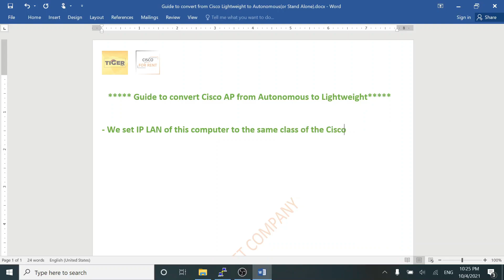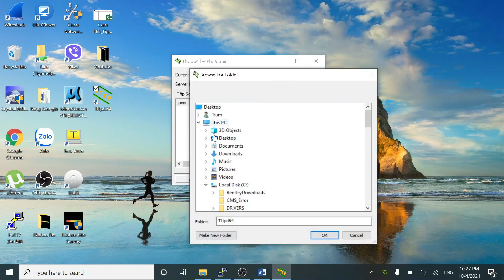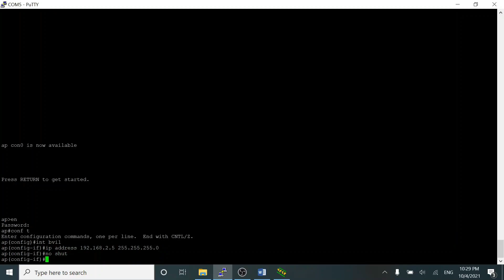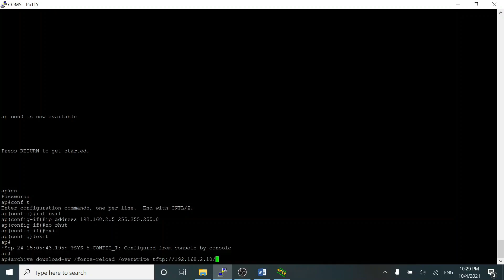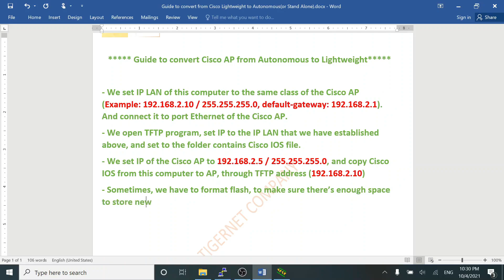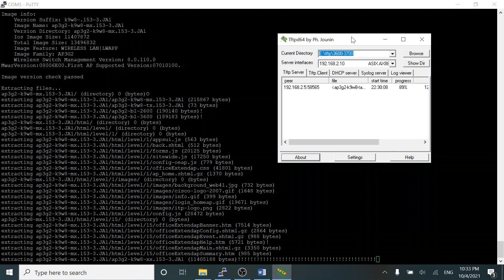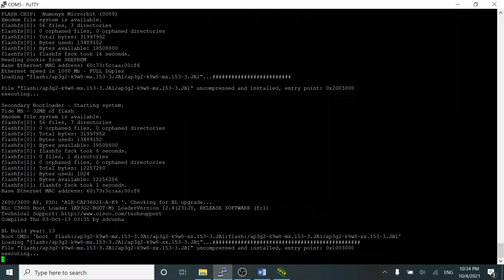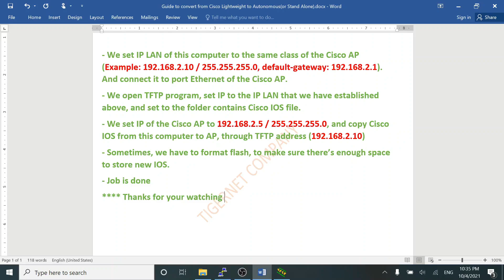Convert Cisco Access Point from Stand Alone or Autonomous, to Lightweight to run with Controller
Notice

- The process is done on real equipment Cisco Access Point AIR-CAP3602I-A-K9.
- To Cisco AP use Mobility Express (1812, 1815, 1830, 1850, 2802, 3802, 4500, 4800,...), there will be another solution to do.
- In ROMMON, you can't use "tab" to auto-complete the command.
- Default username and password is "Cisco"

About Tigernet Company Limited (TigerNet)

We provide network equipment, services, consultant, for rent & build network system. Together with customer developments, we are ready to cooperate and support in all projects, as well as transfer all IT applications in management, to bring the best effective.